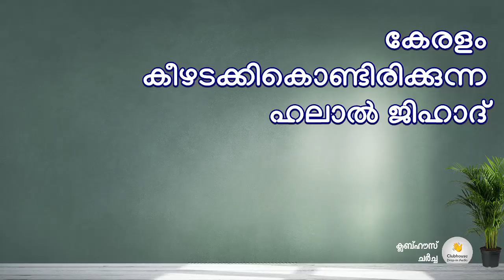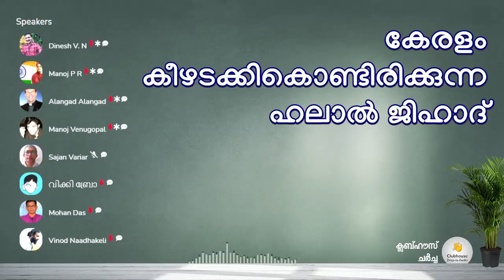ഇസ്ലാം അതിവേഗം വളരുന്നു ! | Clubhouse Discussion